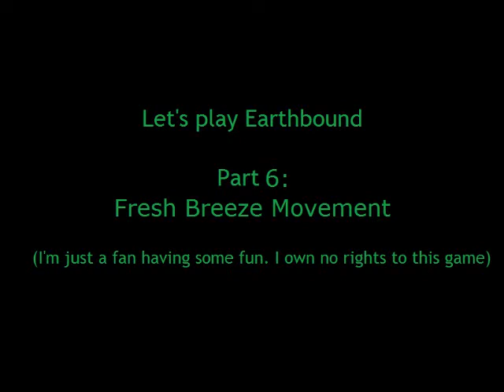Let's Play Earthbound - Pt.7 - Fresh Breeze Movement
The rights to the game belong to nintendo and the developers. I'm just a fan having fun and trying to entertain the masses of the internets.

If you can ever manage to find a copy... Buy it to support the gaming industry and the developers!
(Or download the ROM... it's one of the very few that is totaly legit to download)